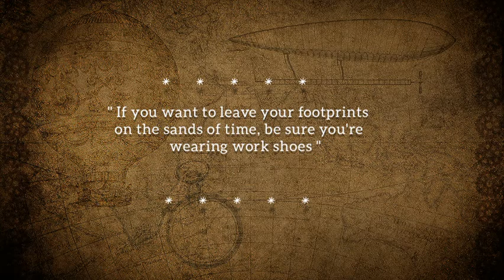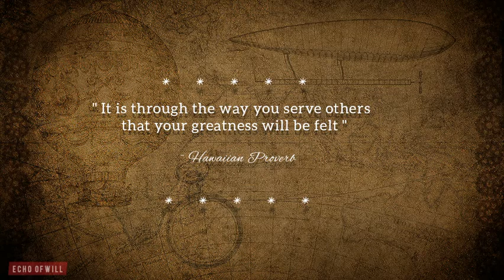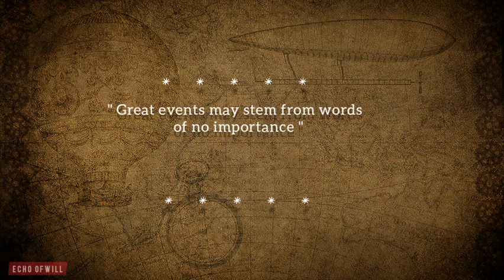True Wisdom Ancient proverbs.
Wise ancient proverbs from different parts of the worls.